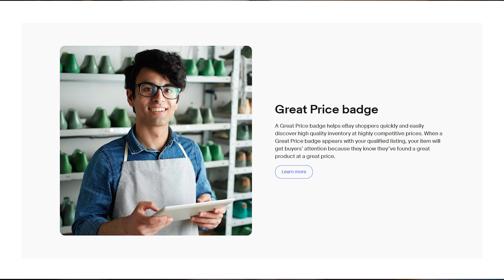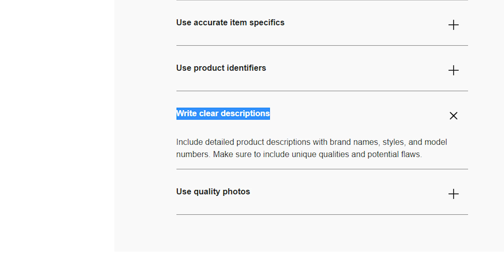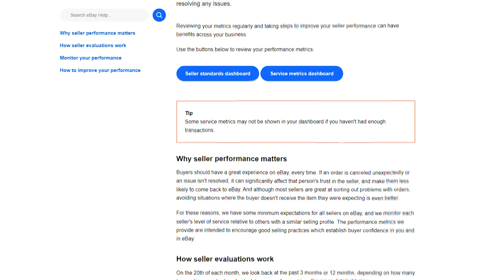How to Increase eBay Selling Limits Fast 2023 [For Beginners]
If you're tired of being held back by restrictions and want to expand your business on eBay, you're in the right place. We're diving into the key steps you need to take to increase your eBay selling limits in the year 2023.

Here are the steps on How to Increase eBay Selling Limits Fast in 2023:

Step 1: Build a Solid Selling Track Record
Step 2: Upgrade to a Business Account
Step 3: Optimize Your Listings for Sales Velocity
Step 4: Request a Selling Limits Increase

Make sure to watch the video till the end to understand the strategies that will help you achieve higher selling limits.